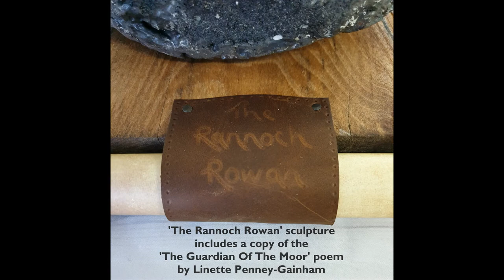'THE RANNOCH ROWAN' wire tree sculpture by Linette Penney-Gainham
this short video shows Linette's wire tree sculpture 'The Rannoch Rowan'.

Sculpture technical details:

H: 23”/59cm  W: 13”/33cm  D: 6"/15cm

Hand wrapped wire tree sculpture, based on the world famous 'Rannoch Rowan' tree in Scotland, is painted with acrylics and varnish sealed. The sculptured stone, created from expanding foam, is also painted with acrylics and varnish sealed. The hand embossed leather holster at the bottom contains an exclusive 'Tall Tree Tale', entitled 'The Guardian Of The Moor' penned by Linette, which accompanies the sculpture and is featured on aged paper.

The sculpture is mounted onto Elm wood which has been planed, sanded and treated with Danish oil. On the rear of the sculpture there is an 'LPG' seal of authenticity.

Music featured is 'Moving Through The Heather' © Linette Penney-Gainham & Keith Gainham.

'The Guardian Of The Moor' is narrated by Keith Gainham.